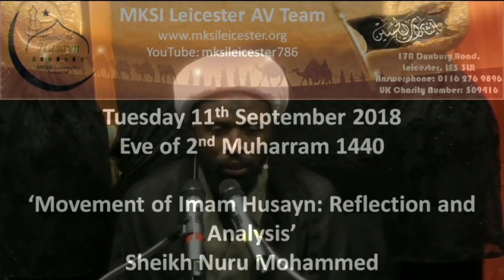Movement of I Husayn: Reflection & Analysis - Shk Nuru Mohammed - Eve of 2nd Muharram - 11/09/2018